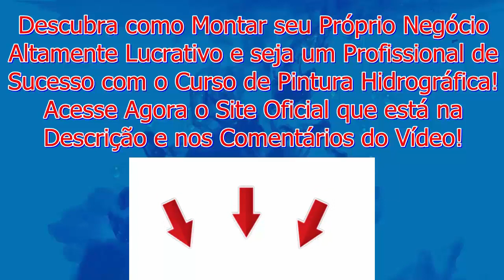Pintura Hidrográfica em Bicicleta e Monte Seu Próprio Negócio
Descubra como Montar o Seu Próprio Negócio Altamente Lucrativo com um Passo a Passo Simples e Fácil Com o Curso de Pintura Hidrográfica